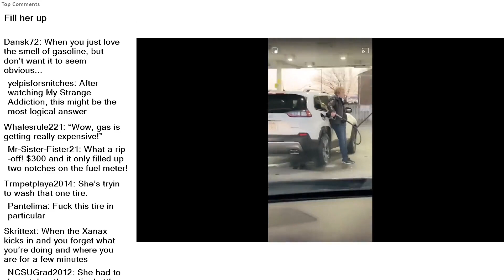Top Reddit Video - IDIOTS in CARS: Fill her up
Fill her up